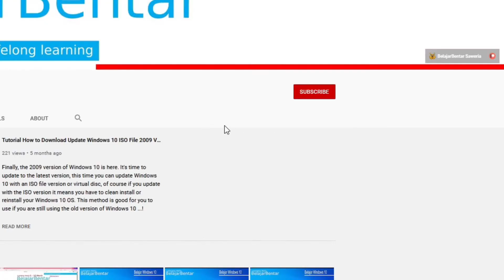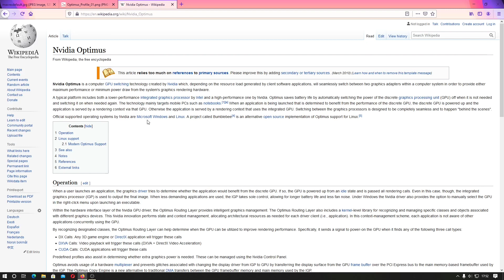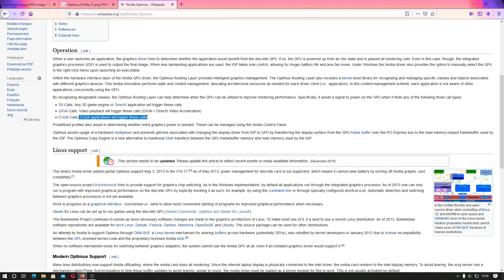Laptop Dengan Dual GPU Intel HD & NVIDIA Untuk Gaming Lag Cara Setting Fitur Optimus. Indonesia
Sekarang kita akan belajar cara mengganti laptop atau notebook yang menggunakan dual GPU yaitu Intel HD & NVIDIA.

Jika kalian menggunakan laptop ini ada fitur yang dinamakan NVIDIA Optimus. Fitur ini membuat GPU NVIDIA tidak berjalan secara langsung dengan tujuan konsumsi baterai laptop menjadi lebih kecil. Fitur ini juga lah yang membuat laptop kalian tidak menggunakan GPU NVIDIA secara terus menerus, tetapi hanya jika diperlukan saja.

Ada 3 panggilan yang membuat NVIDIA OPTIMUS digunakan yaitu:
DX Call: game engine atau aplikasi directx apapun akan memicu panggilan ini
DXVA Call: pemutar video akan memicu panggilan ini (DXVA – Akselerasi Video DirectX)
CUDA Call: aplikasi yang menggunakan CUDA akan memicu panggilan ini